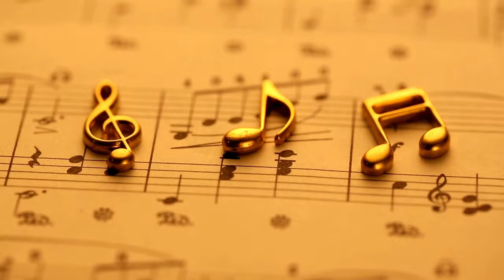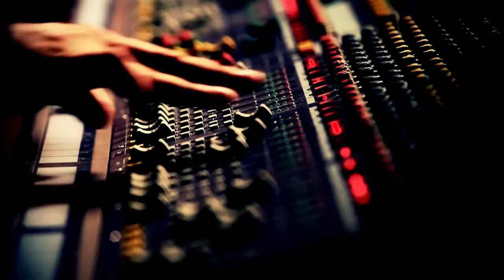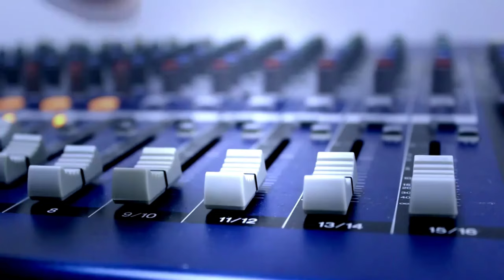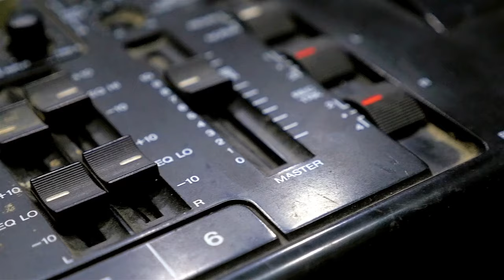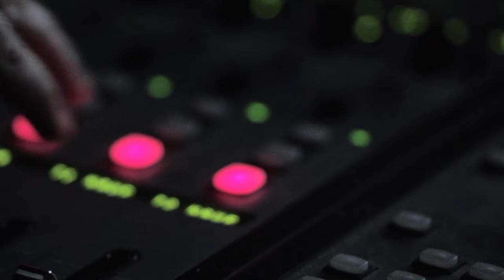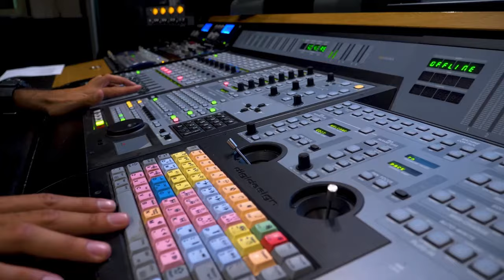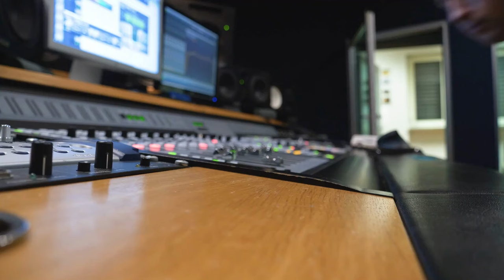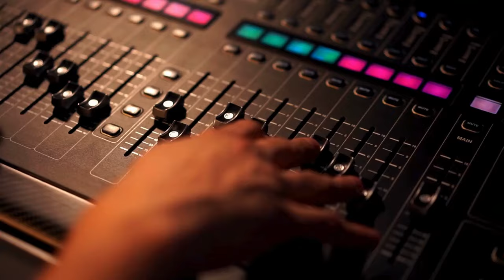Pearl Jam's Jeremy Music Video & MTV Debut: Music History In Depth Podcast July 31-August 6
On this week's Music History In Depth Podcast, MTV debuts and influences pop culture, Pearl Jam drops an iconic music video, Rush plays their final show, and Hamilton takes its shot.

National Suicide Prevention Lifeline at 1800-273-TALK (8255)